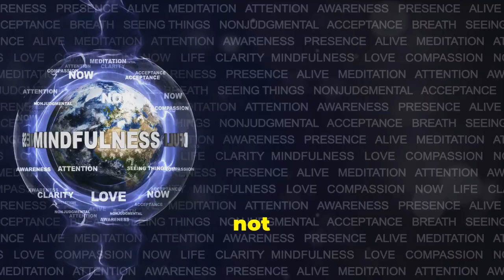Mindfulness: A Superpower to Fix Your Brain (2024)!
Did you know that just a few minutes of mindfulness meditation a day can transform your mental health?

Transform your life and boost your mental health with this mindfulness meditation technique that you won't believe you lived without!

Discover the life-changing benefits of incorporating mindfulness into your daily routine, and how it can lead to a profound shift in your overall well-being.

Join us on this journey to inner peace and emotional healing as we delve into the game-changing technique of mindfulness meditation.

Start your path to a healthier mind and a happier life today!